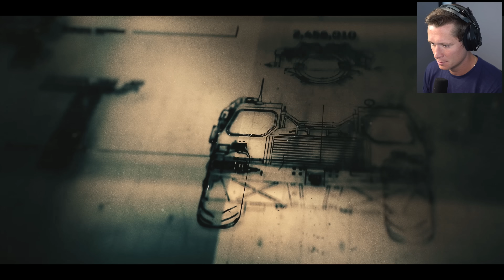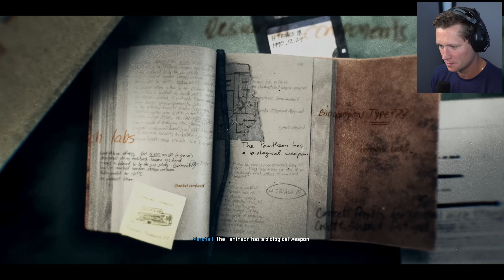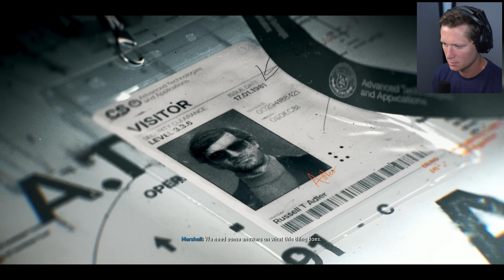Black Ops 6 - Part 2 - Most Terrifying COD Mission I've Ever Played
Expand the description links ▼